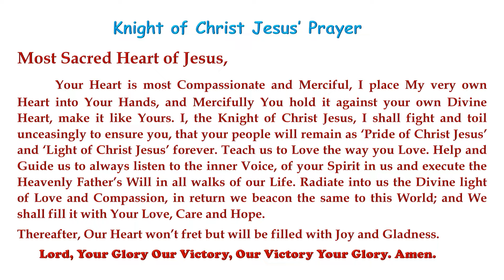Day 7 Gospel Reading and Homily Tamil Novena Mass | Sacred Heart Festive Season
Description: Day 7; Thursday, 4th July 2019
Sacred Heart Church Festive Season 2019
Richmond Road, Bangalore
Gospel Reading and Homily |Tamil Novena Mass